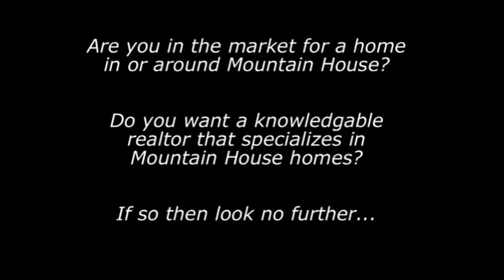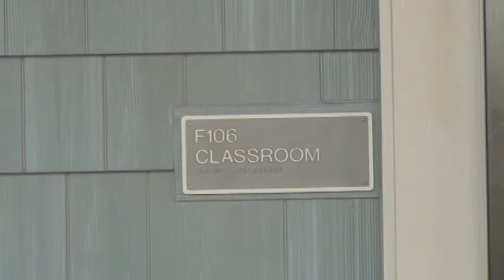LUSD Altamont Elementary Grand Opening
Lammersville Unified School District held the grand opening and ribbon cutting ceremony for the 5th elementary school (K - 8) in Mountain House, Altamont Elementary School.  The ceremony took place on Wednesday, July 9, 2014.